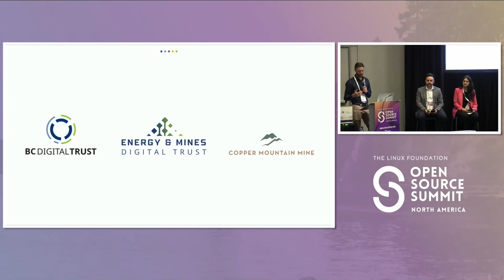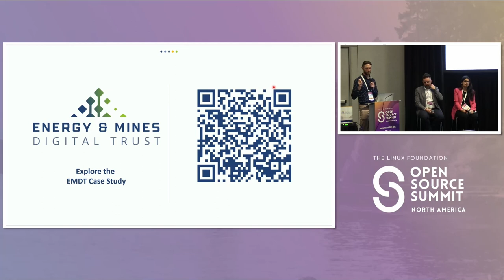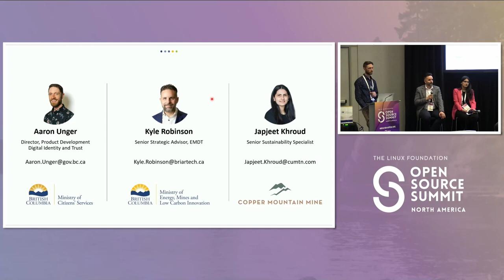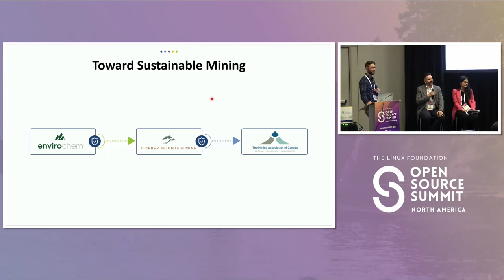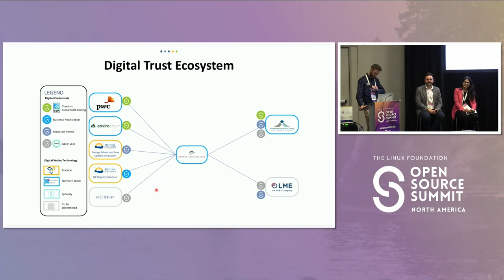Panel Discussion: Digital Trust and Sustainable Mining..- Aaron Unger, Kyle Robinson, Japjeet Khroud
Panel Discussion: Digital Trust and Sustainable Mining: Securing Global ESG Reporting - Aaron Unger, Government of British Columbia; Kyle Robinson, Briartech Consulting Inc.; Japjeet Khroud, Copper Mountain Mining Corporation

Digital transformation is an essential element of our collective progress towards provincial, national, and international climate goals. In this session, the Government of British Columbia’s Energy & Mines Digital Trust (EMDT) and Copper Mountain Mining Corporation showcase how digital trust technology can be used to share verified sustainability certifications that enable natural resource companies to differentiate themselves in global markets.

EMDT is coordinating a digital trust ecosystem to enable the sharing of environmental, social, and governance (ESG) data in the form of digital credentials. Digital credentials protect data online, are verified in real time, and avoid common reporting errors such as double counting.

Voluntary sustainability performance certifications, such as the globally recognized Towards Sustainable Mining (TSM) program, offer an industry-specific way for mining companies to showcase their ESG performance. Using digital credentials, EMDT makes it easier for mining companies to share TSM scores in a secure and efficient way.

Through this, the Government of B.C.’s investment in emerging technology is enabling B.C. businesses to exchange of trusted ESG data between international network of economic operators, government authorities, industry certifiers, and interoperable technology providers.